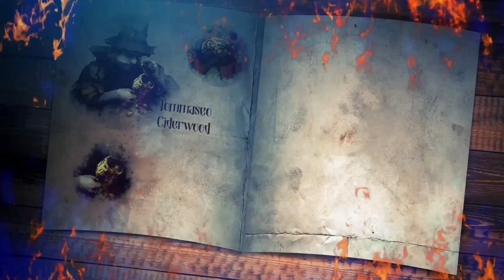Agrandir la FAMILLE | Les Chaînes du Destin S2E24 | Actual Play Warhammer [FR]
Premier objectif, retrouver les affaires de notre équipe. Ils naviguent discrètement au milieu du chaos ambiant, et atteignent la salle du trésor dans les quartiers du sorcier chaotique. À travers la fenêtre, un dragon de métal crachant de la lave est visible. Il est alimenté par le sang d'Hashut, arraché du sein de Raghid. Le matériel est retrouvé, mais une grosse malpierre est découverte

Avec "Les Chaînes du Destin", plongez dans l’univers de Warhammer fantasy pour un actual play rempli d’épique et de rires.

Soutenez nos activités !

Ce programme n'est PAS soutenu officiellement par Games Workshop.
Le logo Warhammer Fantasy est la propriété intellectuelle de Games Workshop